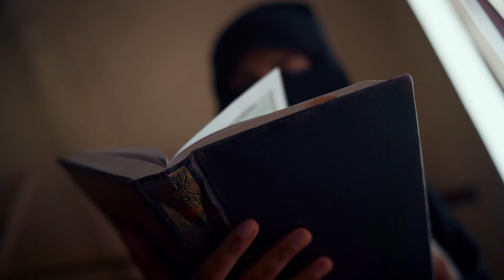Paalnila Punchiri - Reprised | Abhi Sulaimani ft. Faisal Thayineri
Programmed : Faisal Thayineri
Re-arranged : Fazil A S , Pranav Pradeep
Vocal : Abhi Sulaimani
Guitars : Yadu Krishnan
Beats : Simhakutty
Mixed : Fazil - A S Mixroom
Costume : Riyas , Jaseel , Zahad M N , Arshad
Video Credits : Zain Pappinz
Cuts : ZaymVisuals
Special Thanks : Shiham , Fawaz F W

Song : Paalnila Punchiri
Album : Midad
Singers : K G Markose, Rehna